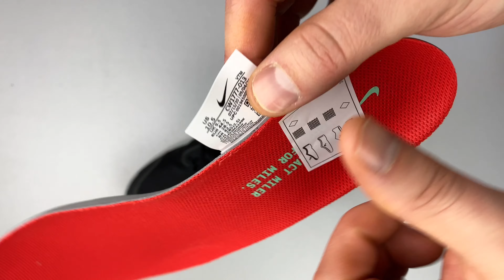Nike REACT MILER ‘black/ black grey’ | UNBOXING & ON FEET | running shoes | 2021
Check out my brandnew UNBOXING & ON FEET and get every detail of these NIKE REACT MILER running shoes shown in a few minutes!

I recommend true to size!